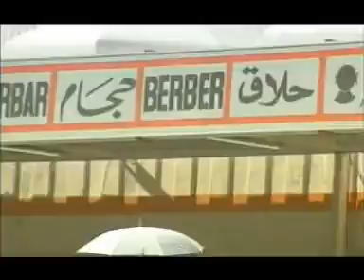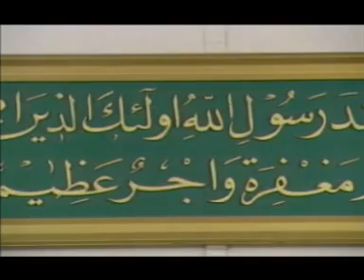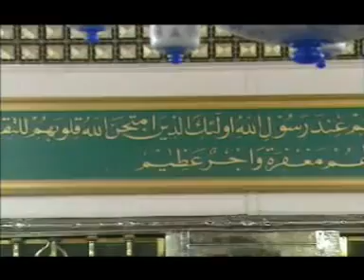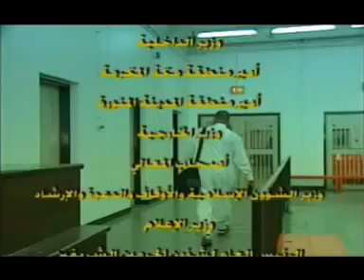Hajj, Umrah Vidhaanamu 4/4 - YouTube.flv